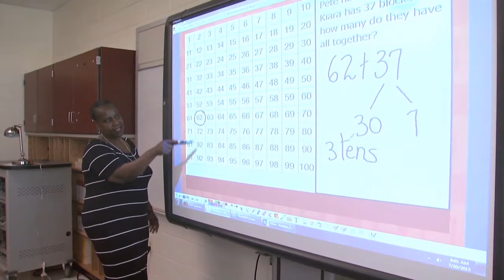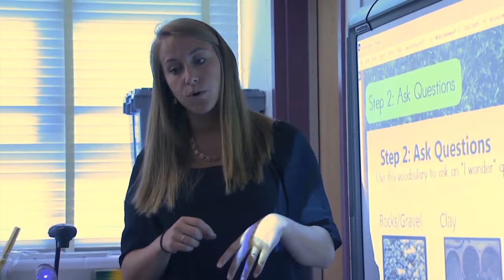Montgomery County Public Schools Pilots Accelerated Summer Program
A new program is providing some MCPS students the opportunity to stay engaged in accelerated learning during the summer. MCPS TV has the story.